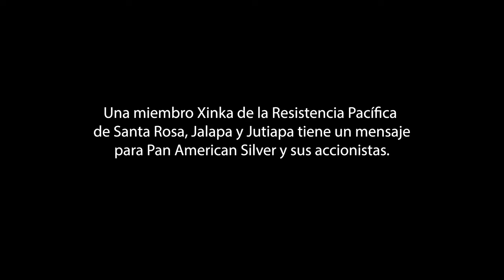Mensaje para Pan American Silver: miembro Xinka de la Resistencia Pacífica